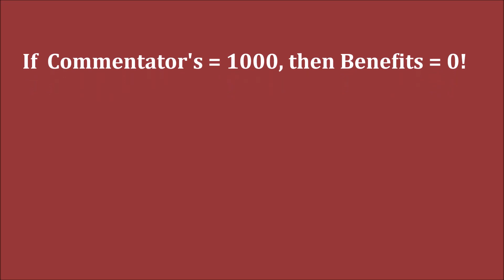GM Carlsen (Norway) - GM Vallejo-Pons (Spain) FF + PGN